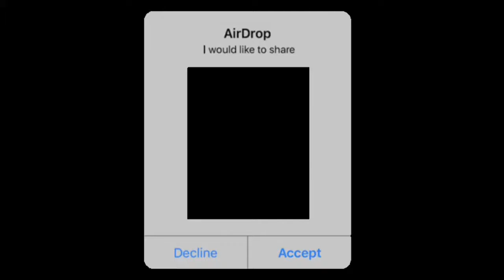I think i will need to restart my macbook